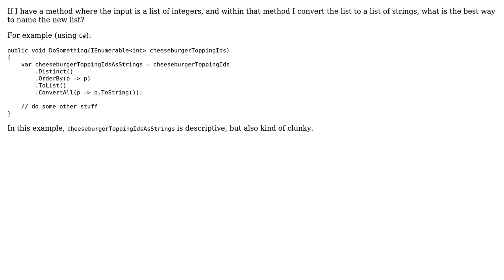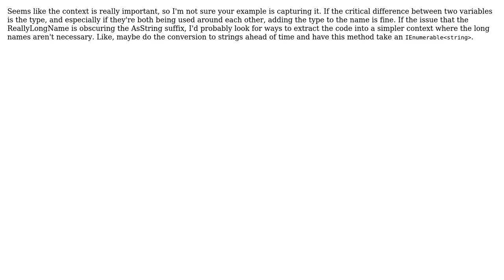Code Review: Naming convention when converting between types?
With thanks & praise to God, and with thanks to the many people who have made this project possible! You are responsible for your own actions.